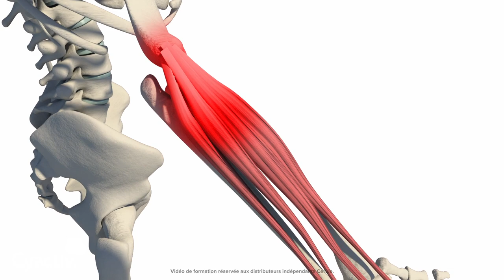Cyactiv de Cerule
Cyactiv® est un extrait breveté riche en phycocyanine, à partir de spiruline. La phycocyanine agit en synergie avec d’autres composés présents dans l’extrait nommés LoxDown®, afin d’optimiser la migration de votre source de bien-être.

Cyactiv® est produit à partir de la spiruline en utilisant un système de filtration unique qui permet de concentrer, en plus de la phycocyanine, un extrait nommé LoxDown®, qui travaille en synergie avec la phycocyanine afin d’optimiser la migration de votre source de bien-être.

La concentration en phycocyanine dans le Cyactiv® est supérieure ou égale à 30%. Cyactiv®, comparé à la spiruline standard est donc en moyenne 4 fois plus concentré en phycocyanine.